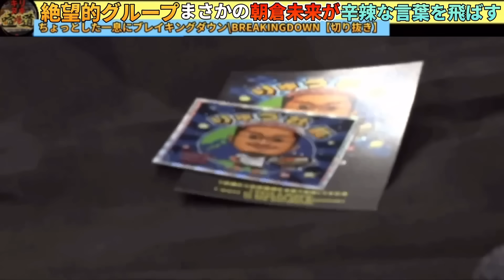【ブレイキングダウン7】朝倉未来がオーディション中にガチギレ…辛辣な一言を浴びせる！まさかの全カットに…未公開シーン【オーディション/ブレイキングダウン/朝倉未来/BreakingDown/朝倉海】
ブレイキングダウン/BreakingDownの切り抜きをしています！
ブレイキングダウンのイチオシ場面を切り抜き動画としてわかりやすく編集して毎日アップしています！
ちょっとした時間にさっくと楽しんで頂けたら嬉しいです♪

※当チャンネルは動画管理元の許可を得て運営してます。

✅元動画：Breaking Down7のオーディションVol.2

朝倉未来 朝倉海 ブレイキングダウン BreakingDown ブレイキングダウン7 BreakingDown7 アウトサイダー THEOUTSIDER 炎上万博 RIZIN ライジン たくま ヒカル ブレイキングダウンオーディション 瓜田純士 バン仲村 こめお 10人ニキ 井原涼 安保瑠輝也 ベル 逮捕 久保田覚 勾配ニキ モハンドラゴン 行虎ニキ 細川貴之 飯田将成 後藤祐樹 啓之輔 黒石高大 てる かいはつゆう いーたろ みらたむ 濱中良太 まさお 白川陸斗 おぐちゃん 小倉將裕 ジョリー 飯田会長 緒方友莉奈 チャンエドモンド 舞杞維沙耶 ミカヅキ上田 山岡彬夢 ポーランドの刺客 高垣勇二 虎之介 川島悠汰 八須拳太郎 としぞう 冨澤大智 岩戸千春 和田静里奈 SATORU 多田柚那 ただゆうな 萩原祐介 樋口武大 平本蓮 山川そうき 咲人 井土徹也 秀虎 ぬりぼう エドポロキング 舞杞維沙耶 YUSHI 木村“フィリップ”ミノル 平本蓮 YUSHI カバディアンいっせー 喧嘩 乱闘 ぼんず 梵頭 ネクステ ラファエル 宮迫 宮迫博之 レペゼン地球 レペゼンフォックス DJ社長 てんちむ ヘラヘラ三銃士 はじめしゃちょー スカイピース コムドット ヒカキン HIKAKIN 水溜りボンド ジュキヤ ひろゆき がーどまん イーサン XL君 ふぉい 銀太 脇 まる チバニャン 中町兄妹 コレコレ シバター 青汁王子 三崎優太 セイキン 那須川天心 _